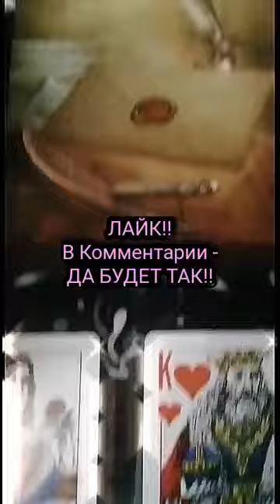ФАГОТ - СИЛЬНЫЙ ВЫЗОВ Любимого Человека♥Без Вреда💯СРАЗУ!! ОНЛАЙН!!